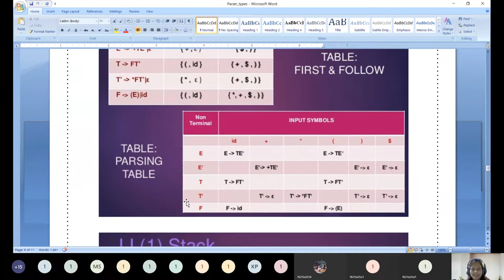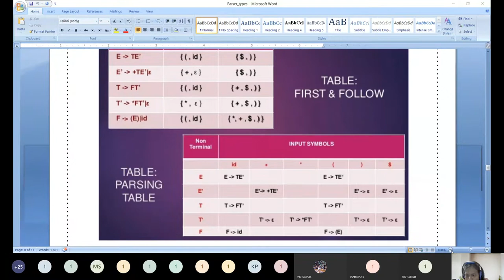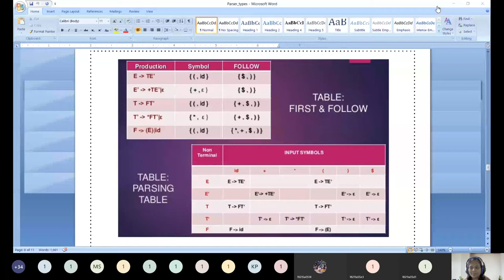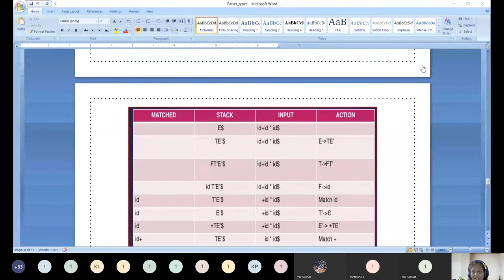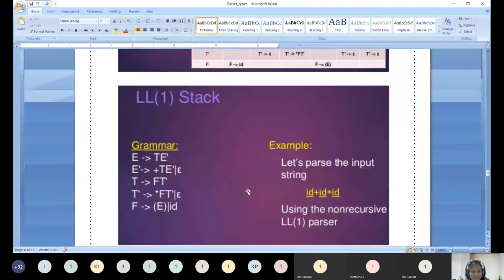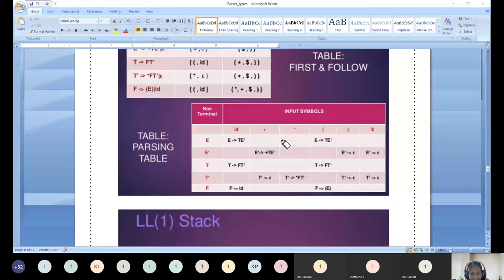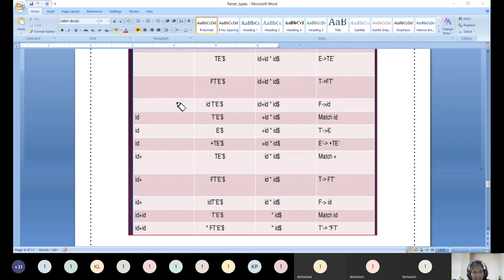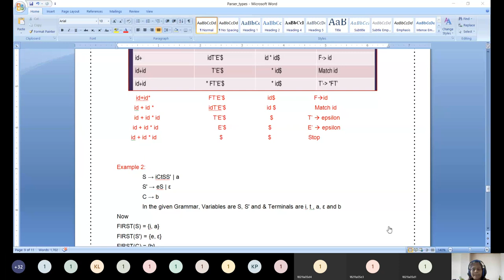Predictive Parser / LL(1) Parser / Top-Down Parser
Predictive Parser / LL(1) Parser
Top- Down Parser
Non Recursive Parsing